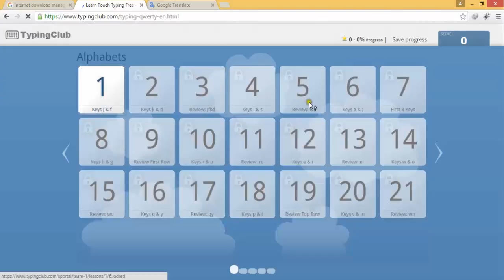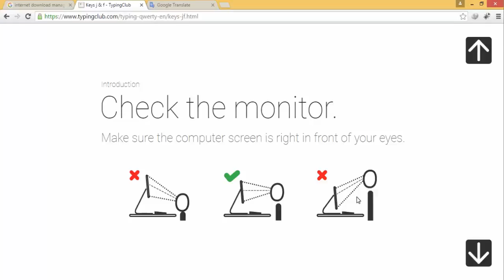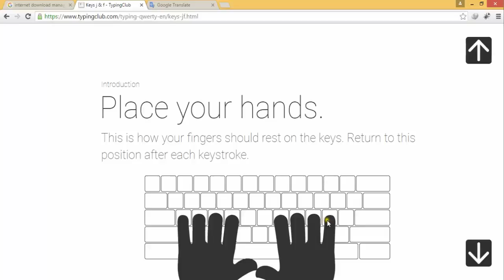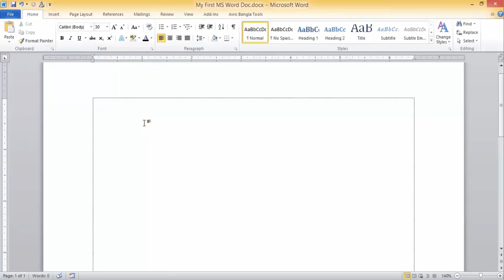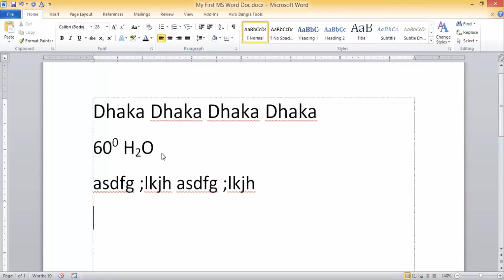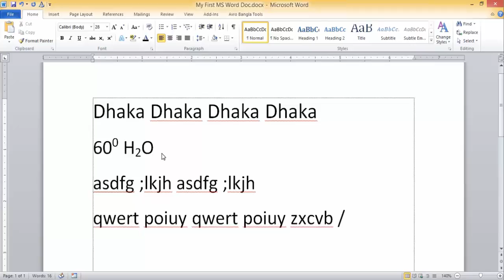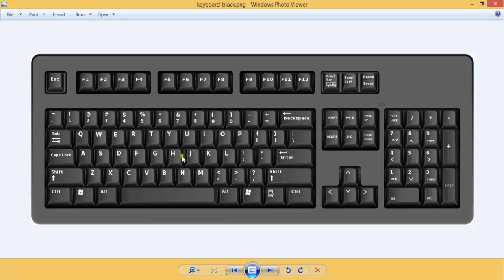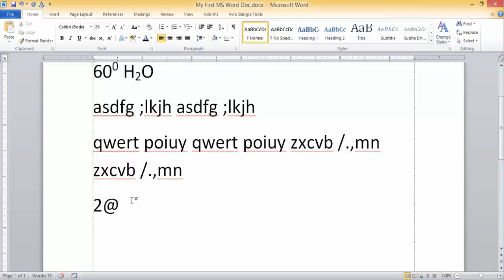MS Word 2010_Part_04 (Keyboard Introduction)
আসসালামু আলাইকুম, ভিডিওটি যদি আপনাদের ভাল লেগে থাকে তবে Like এবং Share করুন। ধন্যবাদ.